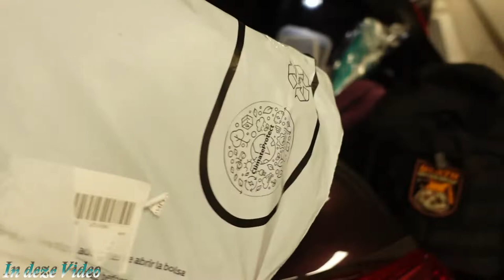iets nieuws voor in de auto | Unboxing van het pakket | Ruimte creëren in de Auto